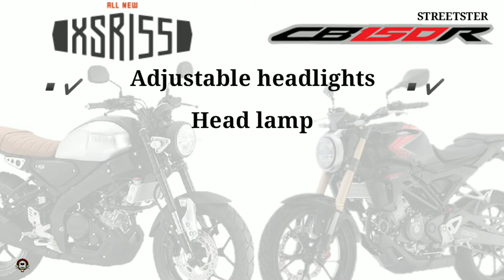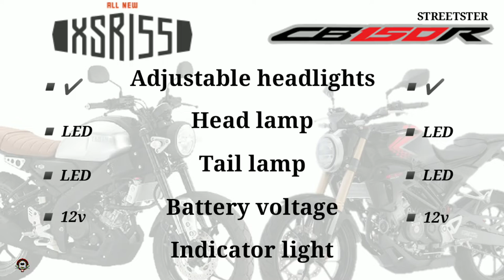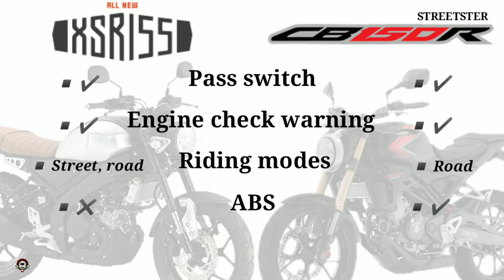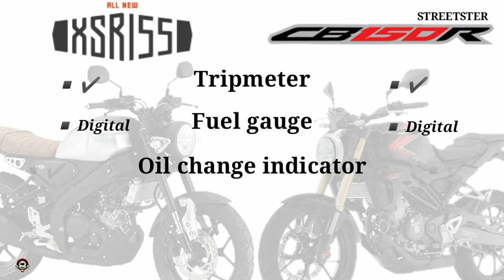YAMAHA XSR 155 vs HONDA CB150R STREETSTER SPECS COMPARISON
Yamaha xsr 155 vs honda cb150r streetster specs comparison ay dito natin malalaman kung alin nga ba sa dalawa ang mas sulit, tara at ating alamin. Ride safe always guys.

0:00 - Intro
0:05 - Engine & Performance
0:43 - Electrical
1:09 - Dimension
1:44 - Fuel & Ignition
1:58 - Gear & Transmission
2:11 - Wheels & Tyres
2:33 - Safety & Security
2:54 - Console
3:19 - Chassis & Suspension
3:39 - Brake
3:51 - Colors
4:08 - Price